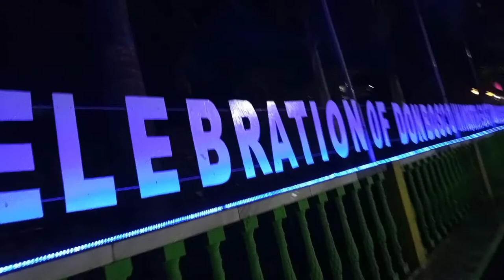Don Bosco kokrajhar // Centenary celebration of Don Bosco in North East India 1922-2022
first' off all  welcome to
     this is my first vlog video.
 support me Friends
bye bye Love you all